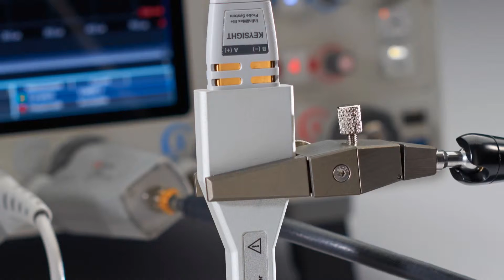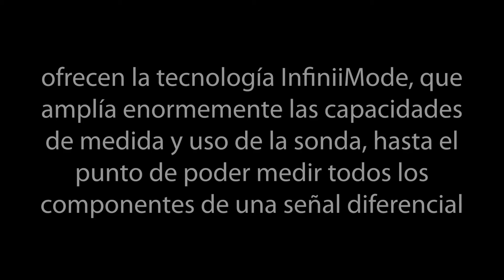Sondas con ancho de banda optimizado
Keysight Technologies presenta las sondas con ancho de banda optimizado InfiniiMax III+ y accesorios para pruebas de buses de alta velocidad.